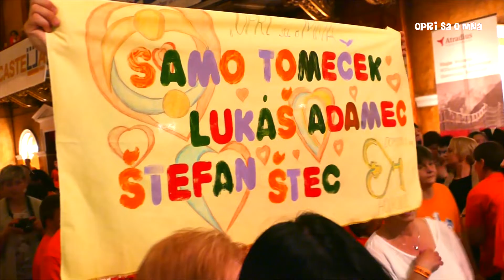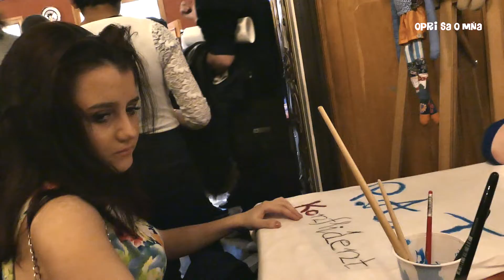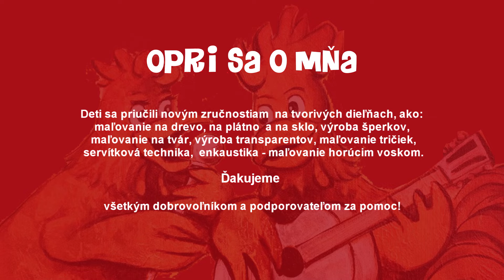OPRI SA O MNA 2019 SPOT 1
OPRI SA O MŇA 2019

8.ROČNÍK BENEFIČNÉHO KONCERTU
PRE OSOBY S MENTÁLNYM POSTIHNUTÍM
Z PREŠOVSKÉHO SAMOSPRÁVNEHO KRAJA.
PRE OBČIANSKE ZDRUŽENIE MILAN ŠTEFÁNIK
Vyrobilo:
IK creative studio
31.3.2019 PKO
ČIERNY OROL PREŠOV

Vystúpili:
Samuel Tomeček
Lukáš Adamec
Štefan Štec
ŠČAMBA a Čerešenky
Moderoval Roman Pomajbo
Zumba s Jankou VT

Deti sa priučili novým zručnostiam na tvorivých dieľňach, ako:
maľovanie na drevo, na plátno  a na sklo, výroba šperkov, maľovanie na tvár, výroba transparentov,
maľovanie tričiek, servítková technika, enkaustika – maľovanie horúcim voskom.

Ďakujeme všetkým dobrovoľníkom a podporovateľom za pomoc!